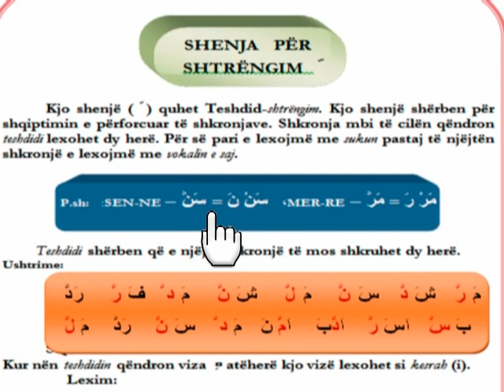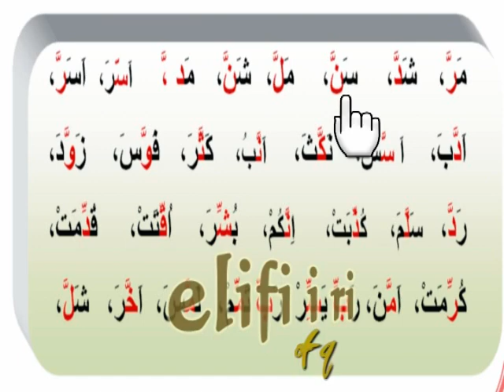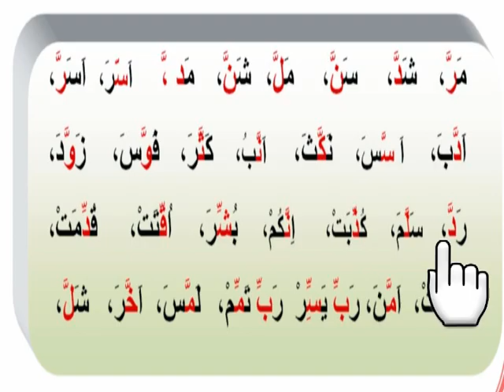40 fq elifi i ri